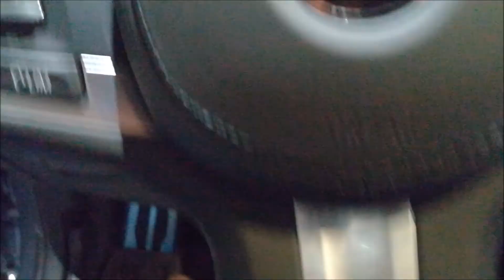BMW 5 Series Touring M-Sport Package/EXTERIOR & INTERIOR.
Bmw Series 5 Touring-M-Sportpaket (2018) EXTERIOR & INTERIOR
The new 5 Series is as good to drive as the BMW image, and yet it's as refined and plush as a Mercedes E-Class.
The engine range at launch is all from BMW’s B-series modular family: four-cylinders in petrol and diesel, called 530i and 520d, and six-cylinders in petrol or diesel, the 540i and 530d.The 530d is optionally xDrive 4WD, while the 540i is always xDrive in the UK.